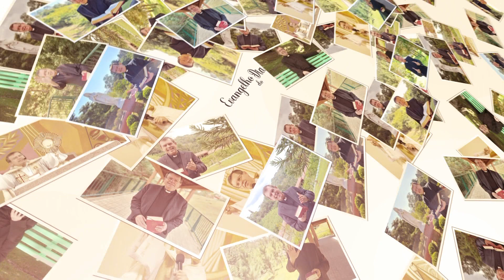EVANGELHO DO DIA 18/06 (sábado): NÃO SE PREOCUPAR, DEUS ESTA NO CONTROLE! Mt 6,24-34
O mundo e suas preocupações tentam tirar a nossa confiança em Deus. Jesus nos ensina a viver cada dia, tendo a certeza de que tudo está sob o controle do céu.  Deixe um comentário e compartilhe esta mensagem.